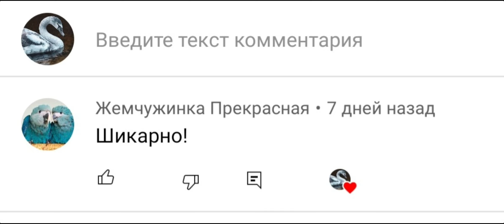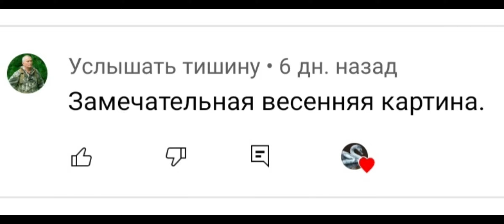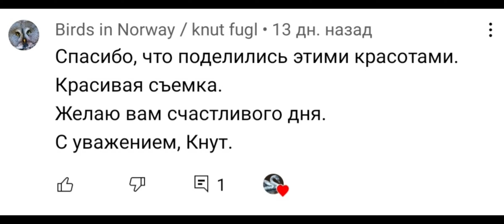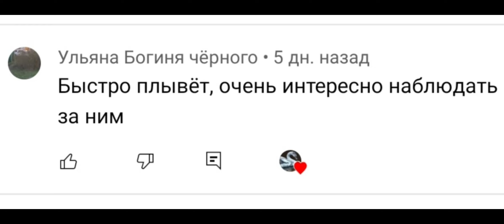Нас 700! 🎉 +лучшие комментарии подписчиков 😘